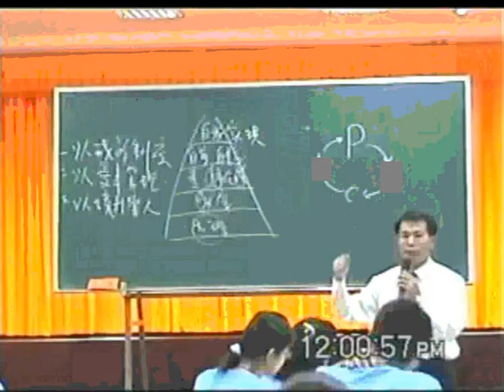2004大專夏令營義和聖堂與純陽聖道院合辦，講師講解活動規劃 +愛祥單位講訓班 no sound